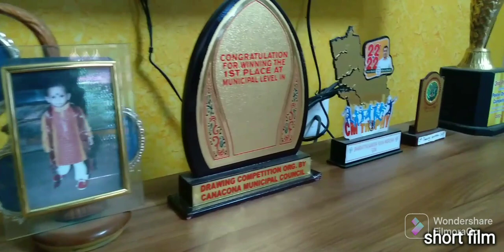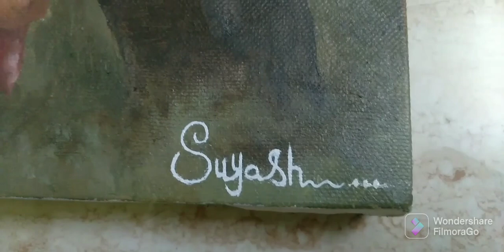Dwarkadhish short film... painting of lord shri Krishna.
Dwarkadhish short film..🙏🙏